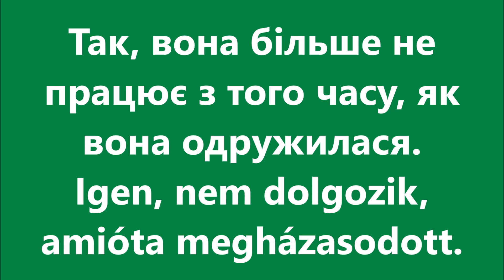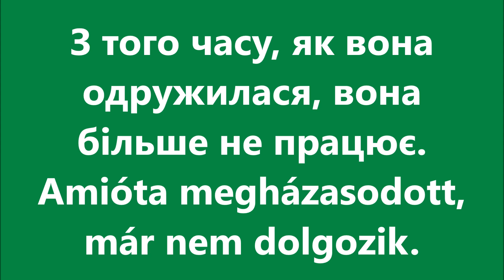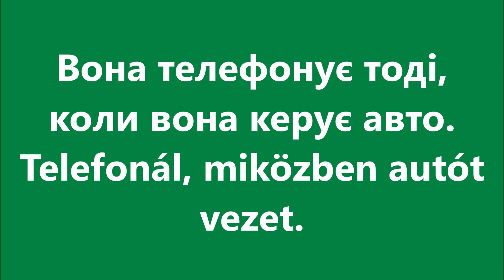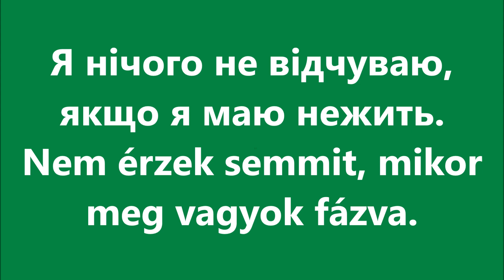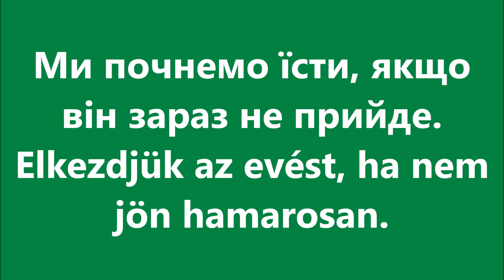Угорська мова: Урок 95 - Сполучники 2